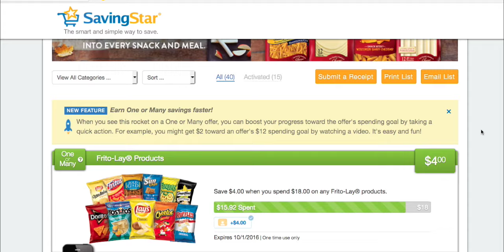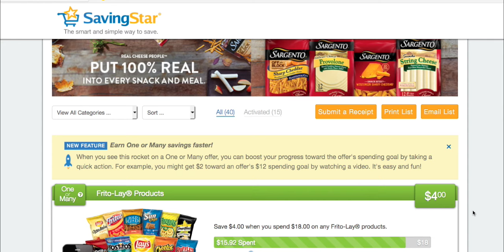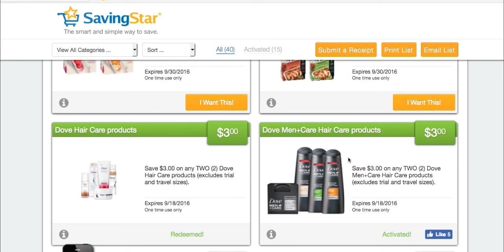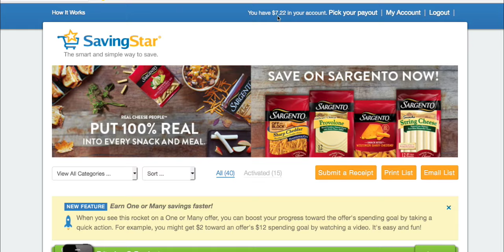Ofertas que puedes combinar con CVS I mis reembolsos